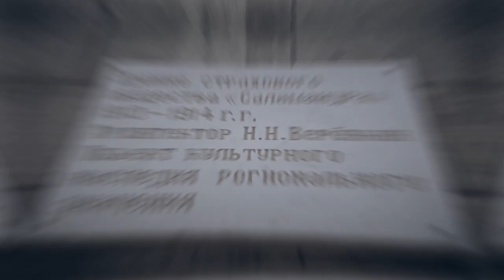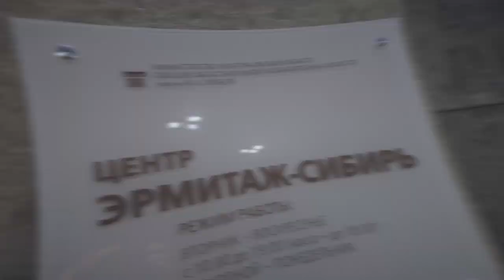«55. Гид по Омску. "Саламандра". Эрмитаж-Сибирь»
Конечно, мимо здания «Саламандры», теперь это открывшийся несколько дней назад и прошедший грандиозную реконструкцию, Омский Эрмитаж , мы пройти не могли! В новом выпуске программы о значимых исторических местах Омска «55. Гид по Омску» речь как раз о нём. Ловите новую видеооткрытку здесь и в эфире !

«55. Гид по Омску». Программа омского телеканала «Антенна-7». Ведущая Анна Рыбина. Оператор и дизайнер Андрей Цеханович. Омск. 2019 — 2020.